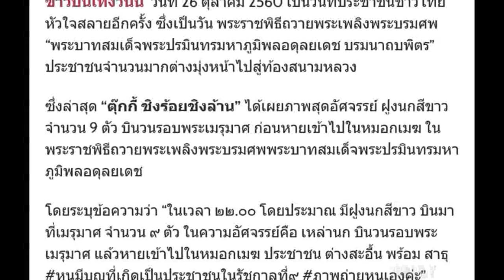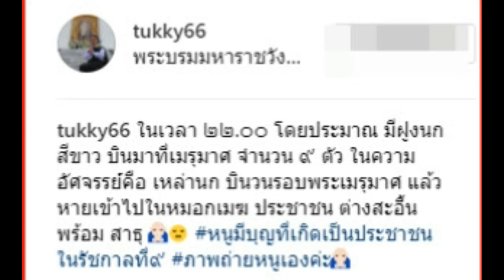สุดมหัศจรรย์! เผยภาพฝูงนกสีขาว ๙ ตัว บินวนรอบพระเมรุมาศ ขณะถวายพระเพลิงพระบรมศพจริง ก่อนหายเข้า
สุดมหัศจรรย์! เผยภาพฝูงนกสีขาว ๙ ตัว บินวนรอบพระเมรุมาศ ขณะถวายพระเพลิงพระบรมศพจริง ก่อนหายเข้าหมอกเมฆ